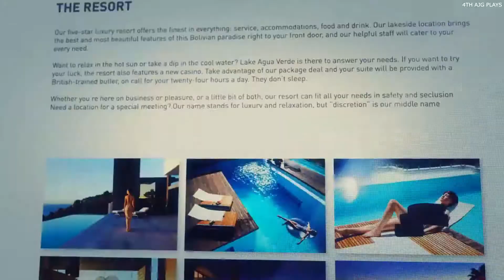Ghost Recon Wildlands - Part 7 (The Casino) Walkthrough - PS4/XBOXONE/PC